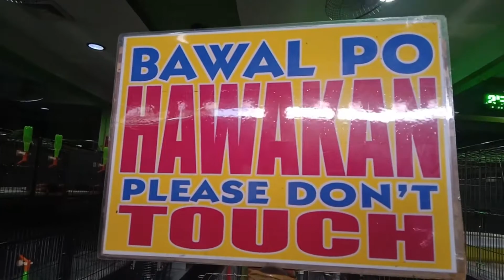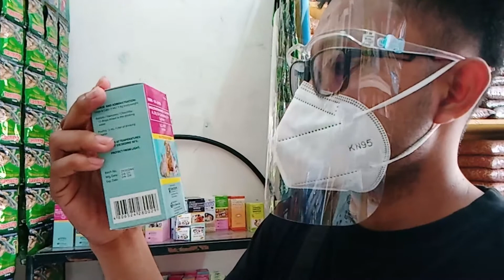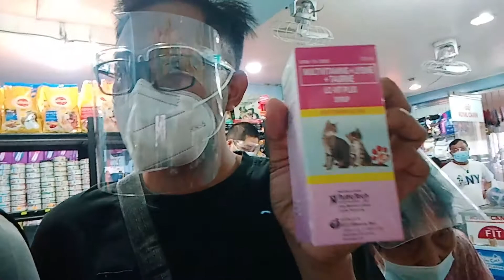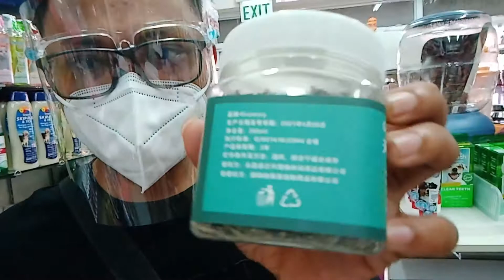TARA MAG GALA TAYO SA CARTIMAR!